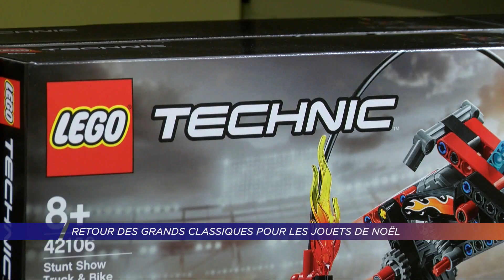Yvelines | Retour des classiques pour les jouets de Noël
Avec l’assouplissement progressif du confinement, les Yvelinois sont petit à petit retournés dans les enseignes de jouets, pour faire leurs achats de fin d’année. Cette année bien particulière a d’ailleurs été marquée par un phénomène de retour aux classiques dans les listes au père Noël.